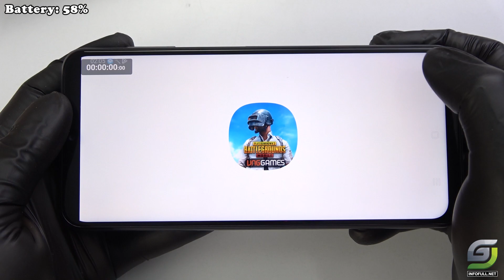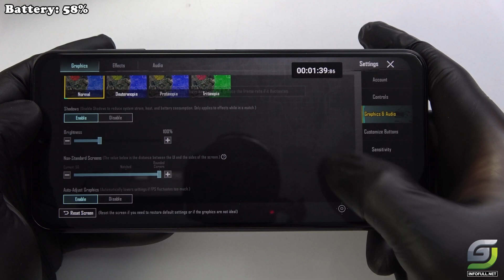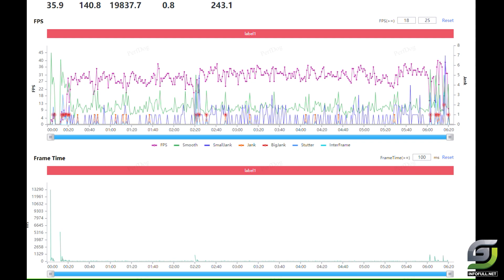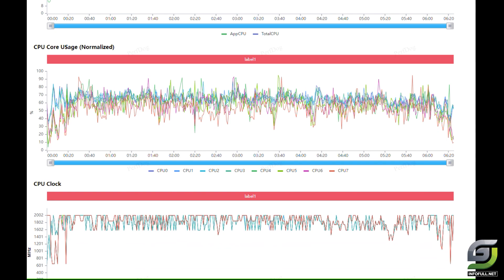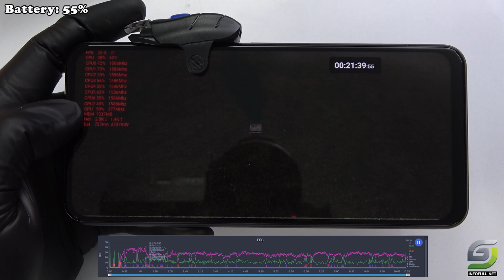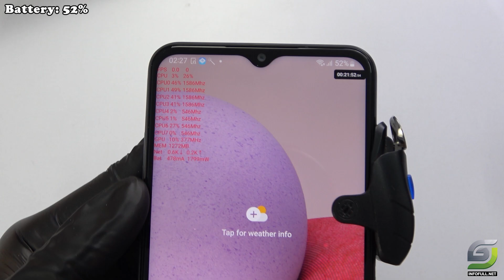Samsung Galaxy A13 6GB Test game PUBG Mobile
More Video Samsung A13
Samsung A13 Unboxing :
Samsung A13 PUBG :
Samsung A13 test game Fortnite :
Samsung A13 Camera test :
Samsung A13 Charging test :
Samsung A13 test game Call of Duty
Samsung A13 test game Free Fire

Samsung Galaxy A13 6GB Spectification
Display: PLS TFT LCD 6.6" Full HD+
OS: Android 12, One UI 4.1
CPU: Exynos 850 (8nm)
GPU: Mali-G52
RAM: 6 GB
Storage: 32 GB
Battery: 5000 mAh